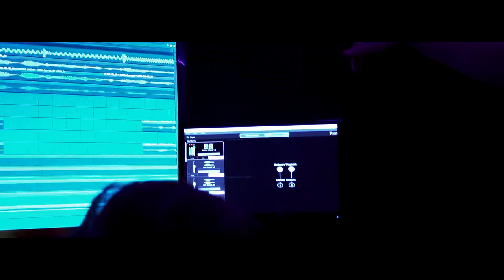TY - Ragzz Ta Richezz ( Official Video ) Shot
Prod. By Paradigm
▻ Camera: Sony A7siii
▻ Editing: Sony Vegas Pro 14
▻ Closed Captioning: Me